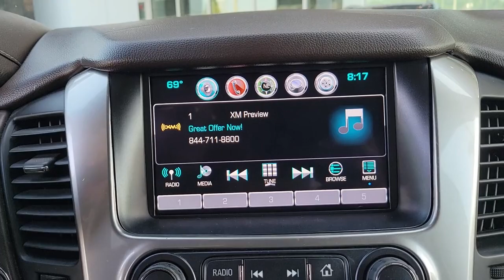2016 Chevrolet Suburban St. Petersburg, Tampa, Clearwater, Palm Harbor, Largo, FL 711469A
Iridescent Pearl Tricoat Used 2016 Chevrolet Suburban LTZ available in Saint Petersburg, Florida at Crown Buick GMC. Servicing the Tampa, Clearwater, Palm Harbor, Largo, FL area.

2016 Chevrolet Suburban LTZ!brbrCARFAX One-Owner. Certified. BLUETOOTH BACKUP CAMERA POWER MOONROOF NAVIGATION LEATHER TRIM ALLOY WHEELS.brbrbr2016 Chevrolet Suburban LTZ Certification Program Details: **VALUE PLUS WARRANTYbrbrCrown Buick GMC winner of Dealer Rater Dealer of the Year Award 3 years running! Come see our selection of Quality Pre-Owned vehicles our no hassle no games pricing policy means that you receive the lowest internet live market price on every vehicle every day only at Crown Buick GMC.brbrbrAll prices plus sales tax tag and titling and dealer service fee of $999.00 which represents cost and profits to the selling dealer for items such as cleaning inspecting adjusting new vehicles and preparing documents related to the sale. A Better Way To Buy.
Navigation System|Enhanced Driver Alert Package (Y86)|License Plate Front Mounting Package|Magnetic Ride Control Suspension Package|Max Trailering Package|Preferred Equipment Group 1LZ|Sun, Entertainment & Destinations Package|10 Speakers|AM/FM radio: SiriusXM|Bose Centerpoint Premium 10-Speaker Surround Sound|CD player|Floor Console w/Storage Area|HD Radio|Radio: Chevrolet MyLink AM/FM Stereo w/Navigation|Rear audio controls|Single-Slot CD/MP3 Player|SiriusXM Satellite Radio|Air Conditioning|Automatic temperature control|Front dual zone A/C|Rear air conditioning|Rear window defroster|5 12-Volt Auxiliary Power Outlets|6-Way Power Front Passenger Seat Adjuster|Enhanced Driver Information Center|Hands Free Power Liftgate|Head-Up Display|Heated 2nd Row Seats|Memory seat|Memory Settings|Pedal memory|Power driver seat|Power steering|Power windows|Power-Adjustable Accelerator & Brake Pedals|Remote keyless entry|Steering wheel memory|Steering wheel mounted audio controls|Headphones|Universal Home Remote|Power Tilt & Telescoping Steering Column|Speed-sensing steering|Traction control|4-Wheel Antilock Disc Brakes|4-Wheel Disc Brakes|ABS brakes|Driver & Front Passenger Airbags|Dual front impact airbags|Dual front side impact airbags|Emergency communication system: OnStar Guidance|Front anti-roll bar|Front wheel independent suspension|Low tire pressure warning|Occupant sensing airbag|Overhead airbag|Passive Entry System|Push Button Keyless Start|Rear anti-roll bar|Power Tilt-Sliding Sunroof w/Express-Open/Close|3rd Row DVD Screen|Rear Seat Entertainment System|Power Liftgate|Blind spot sensor: Side Blind Zone Alert warning|Brake assist|Electronic Stability Control|Exterior Parking Camera Rear|Front & Rear Parking Assist|Auto High-beam Headlights|Delay-off headlights|Fog Lamps|Front fog lights|Fully automatic headlights|High-Intensity Discharge Headlights|Extended-Range Remote Keyless Entry|Panic alarm|Security system|Electronic Cruise Control w/Set & Resume Speed|Speed control|2-Speed Active Electronic AutoTrac Transfer Case|Auto-dimming door mirrors|Black Assist Steps|Bodyside moldings|Bumpers: body-color|Heated door mirrors|Intellibeam Headlamps w/Automatic High Bean On/Off|Polished Exhaust Tip|Power door mirrors|Power Folding & Adjustable Heated Outside Mirrors|Roof rack: rails only|Spoiler|Turn signal indicator mirrors|1st & 2nd Row Color-Keyed Carpeted Floor Mats|Adjustable pedals|Apple CarPlay|Auto-Dimming Inside Rear-View Mirror|Auto-dimming Rear-View mirror|Color-Keyed Carpeting Floor Covering|Compass|Driver door bin|Driver vanity mirror|Enhanced Driver Instrument Information Display|Forward Collision Alert Sensor Indicator|Front reading lights|Garage door transmitter|Hanging Tote Console Insert (LPO)|Heated & Cooled Front Reclining Bucket Seats|Heated Leather Wrapped Steering Wheel|Heated steering wheel|Illuminated entry|Lane Departure Warning & Safety Alert Seat|Lane Keep Assist|Leather Shift Knob|OnStar Basic Plan For 5 Years|OnStar w/4G LTE|Outside temperature display|Overhead console|Passenger vanity mirror|Rear Cross-Traffic Alert Sensor Indicator|Rear reading lights|Side Blind Zone Alert w/Lane Change Alert|Tachometer|Telescoping steering wheel|Tilt steering wheel|Trip computer|Voltmeter|Wireless Charging|3rd Row 60/40 Power Fold Split-Bench|3rd row seats: split-bench|Front Bucket Seats|Front Center Armrest|Heated & Cooled Driver & Front Passenger Seats|Heated front seats|Heated rear seats|Perforated Leather-Appointed Seat Trim|Power passenger seat|Power Release 2nd Row Bucket Seats|Split folding rear seat|Ventilated front seats|Passenger door bin|Roof-Mounted Luggage Rack Side Rails|Integr